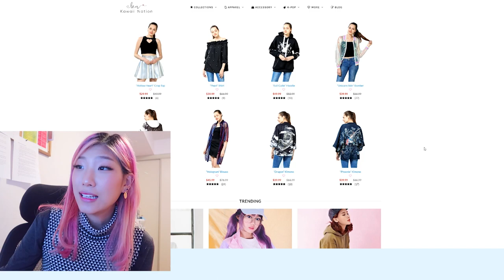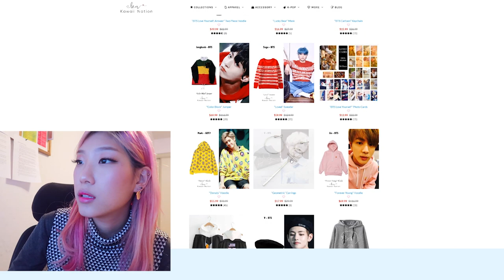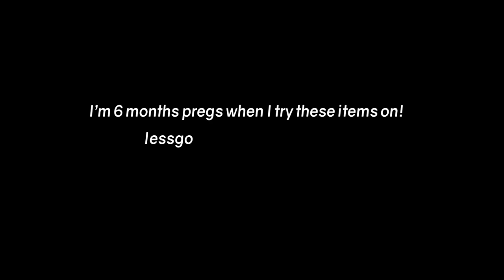I TRIED $600 OF BTS CLOTHES PREGNANT try on haul review + $150 GIVEAWAY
So I tried $600 of bts clothes pregnant... here's a try on haul 😂 I super loved everything from their BTS collection esp earrings! 😭

3 winners will be receiving $50 gift cards & if you don't win the giveaway, don't worry !!

Kawaii Nation have been so amazing throughout our communication and they've really been working hard on more collections such as a BlackPink summer collection & more BTS jewellery items too!! This review is 110% honest & I am really really enjoying each piece I got if you couldn't tell from our other videos & on instagram haha

They were able to consolidate their multiple warehouses & significantly improve shipping times recently, as well as cut down prices for a lot of the best selling products so you get items faster in 1-2 packages! You should receive your orders within 5 weeks & if there are any issues with tracking or receiving your package, they are always happy to help if you send them an email with your concern ^ ^

I hope you enjoyed this try on haul it's been such a long time since I did a haul or a fashion video of any sort so this was super fun to film! Let me know what your fav item was... I have really been wearing the pajamas non-stop !

Toronto, Ontario
M2K2Y6
CANADA

Lakey Inspired - Process, City of Angels
Tell them I sent you!

All opinions owned by me, all products purchased by me unless stated otherwise, all things stated are 110% honest ! Kawaii Nation have generously provided the items featured in this video and have also been amazing in their sponsorship of this video! Thank you always for taking your time to watch our videos !